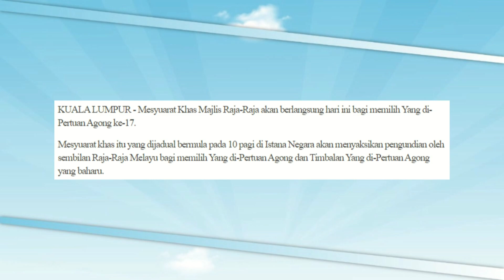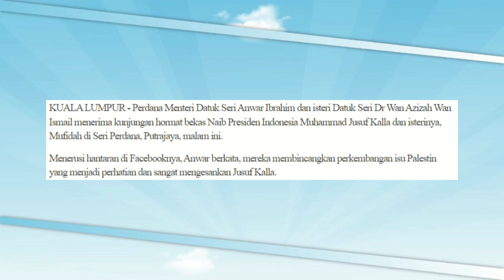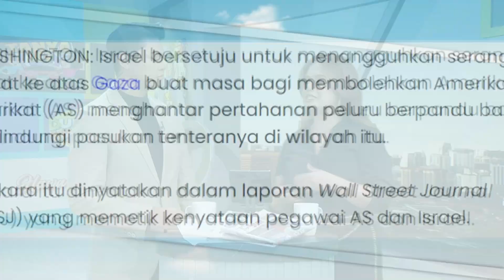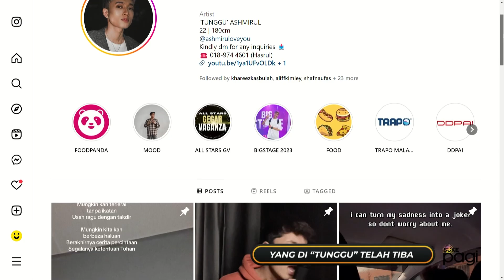YANG DI “TUNGGU” TELAH TIBA | 27 Oct 2023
YANG DI “TUNGGU” TELAH TIBA
Pagi kami bersama @ashmirul_ !💛
Lebih Ceria Bersama SUKEpagi Musim ke-2 💛
Saksikan SUKEpagi Musim Ke-2 di saluran 116
☀️Isnin Hingga Jumaat
☀️11:30 a.m - 12:30 p.m
☀️ MYTV 116 / MYTV MANA MANA app